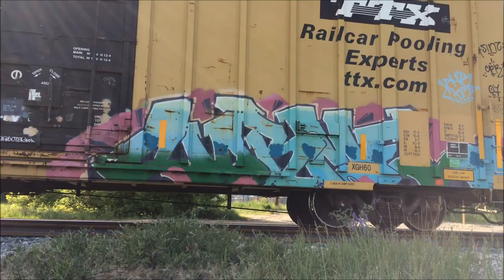FREIGHT TRAIN GRAFFITI 2019. (Video 142)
The CAN Control Sessions is a channel devoted to traveling around Canada finding the best spots to bench and find local graff spots and also abandoned treasures.